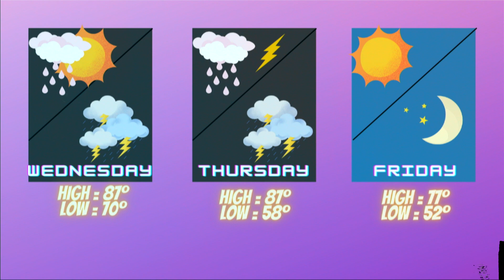Cousino Daily 5/21/2024